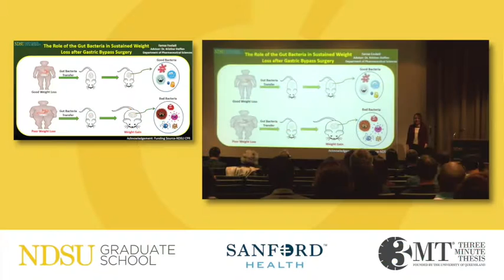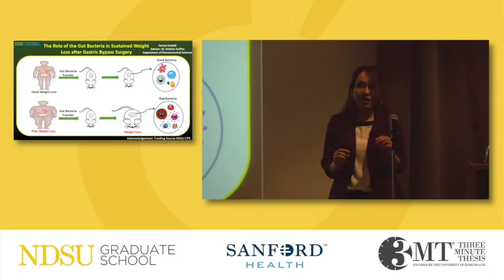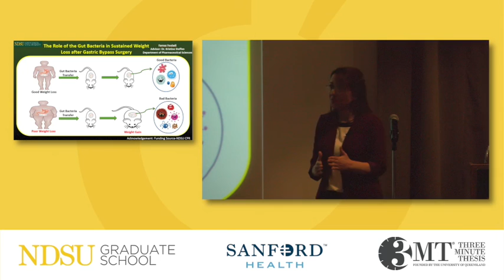The Role of the Gut Bacteria in Sustained Weight Loss ... , Farnaz Fouladi (2017 finalist)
Farnaz Fouladi, 2017 North Dakota State University Three Minute Thesis (3MT) competition finalist, talks about her research on the role of gut bacteria in sustained weight loss after gastric bypass surgery. Farnaz is a graduate student in Pharmaceutical Sciences.